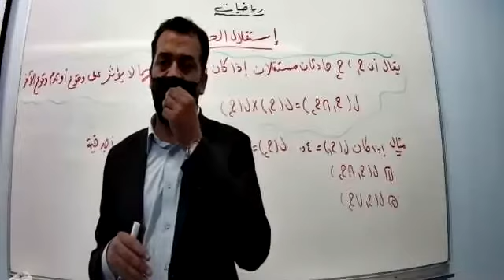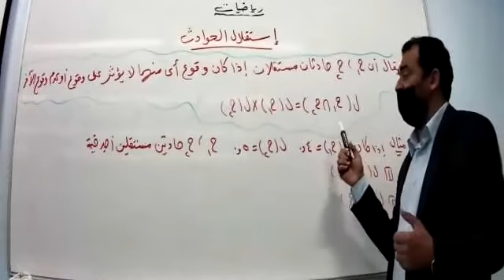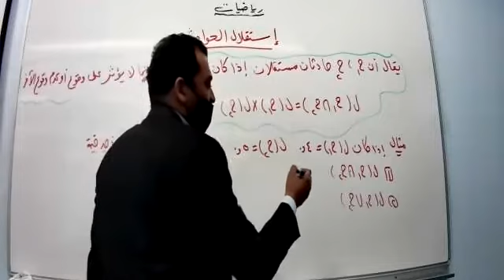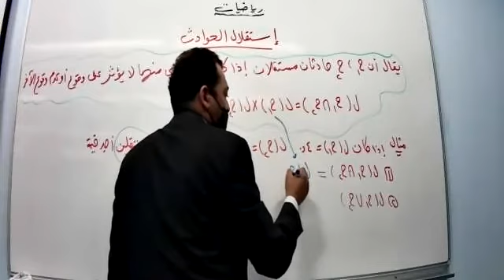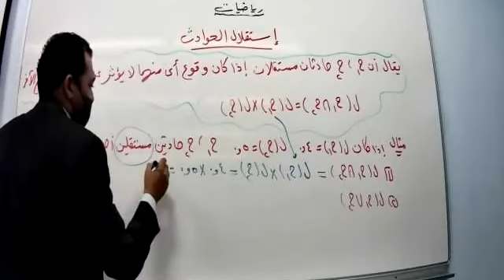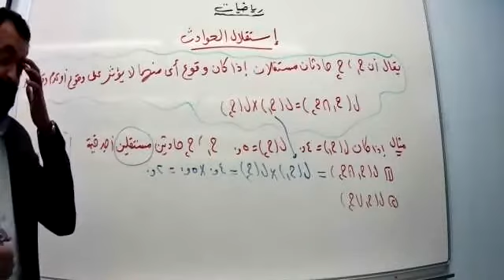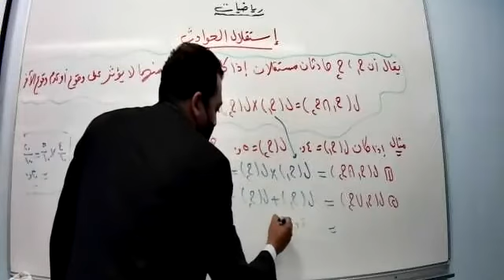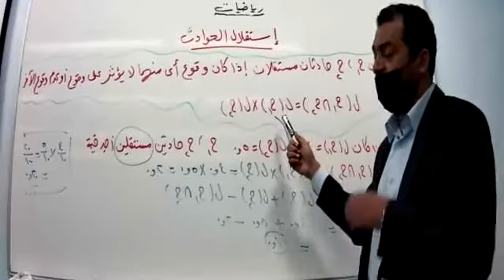تاسع - رياضيات - استقلال الحوادث